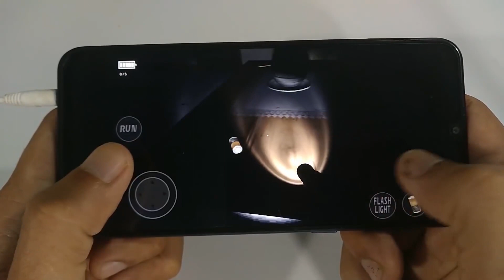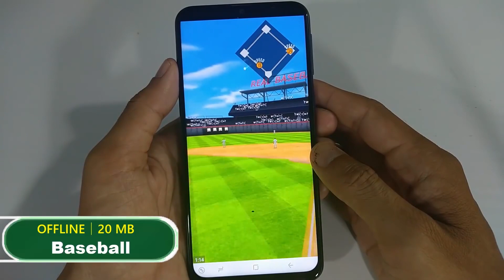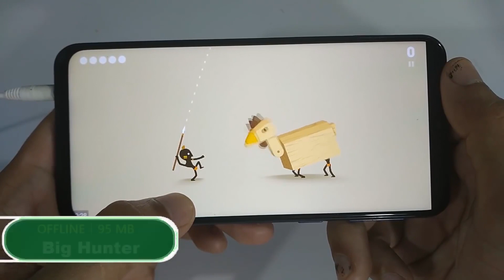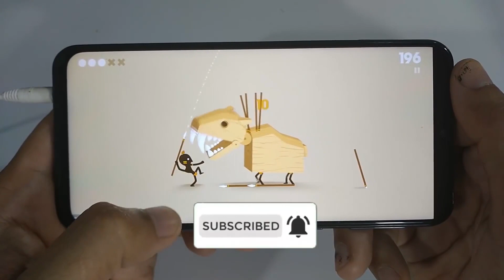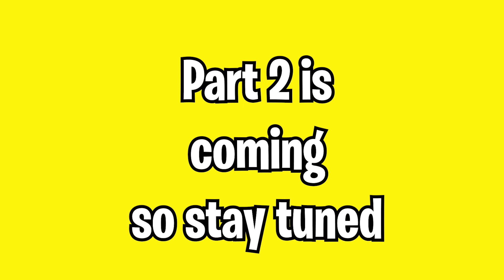Top 15 OFFLINE Games Under 50 MB Best 2020 for Android & iOS High Graphics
Hello guys welcome back to Facts Techy channel. Today we are going to introduce you some games that are high graphics and under 50 MB.

- Demonic
OFFLINE│40 MB

- Kung Fu
OFFLINE│47 MB

- Baseball
OFFLINE│20 MB

- Dungeon
OFFLINE│46 MB

- Big Hunter
OFFLINE│95 MB

- Goons.io
OFFLINE│31 MB

Host : Abhiram